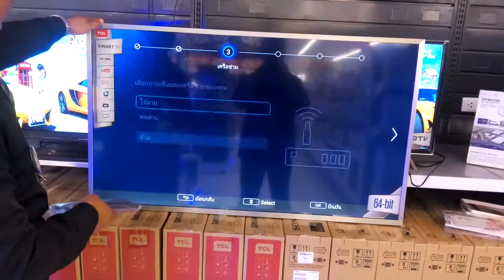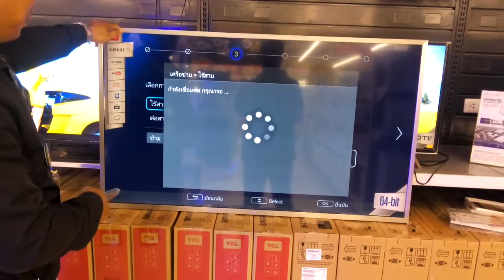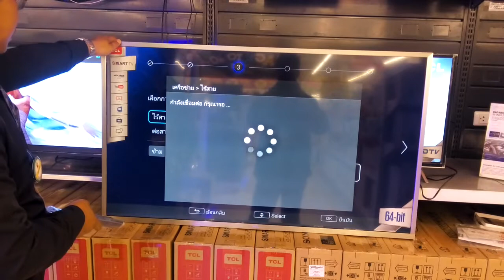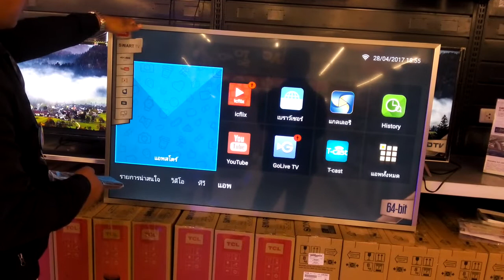tvtcl p2 new2017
แนะนำวิธีเข้าใช้งานพื้นฐานครับ